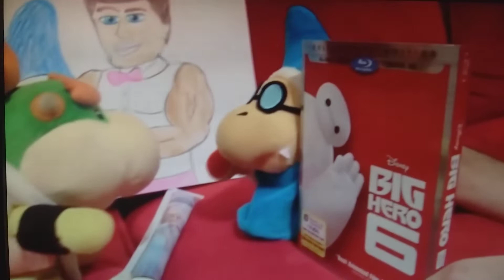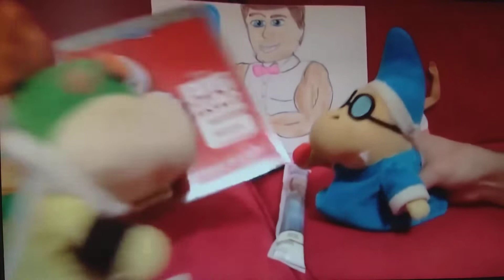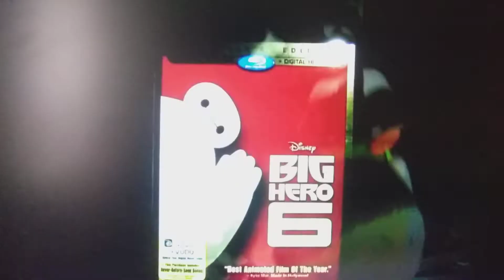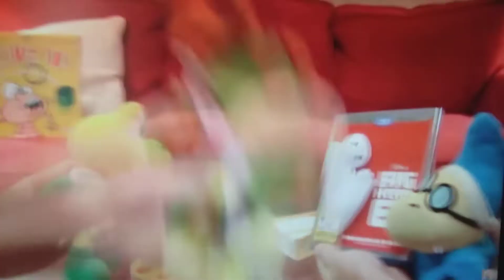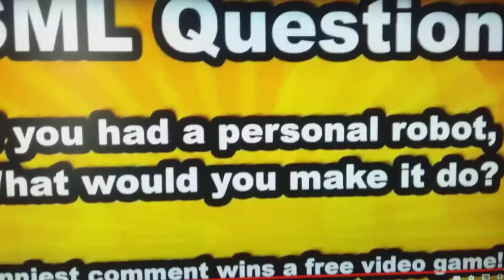SML: Big Hero 6 References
Bowser Junior really hates the movie Big Hero 6.